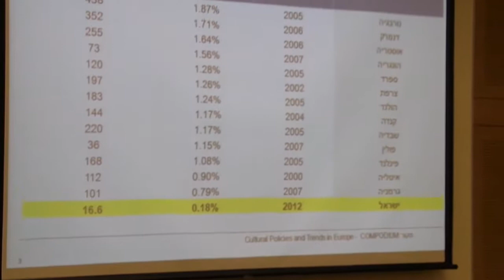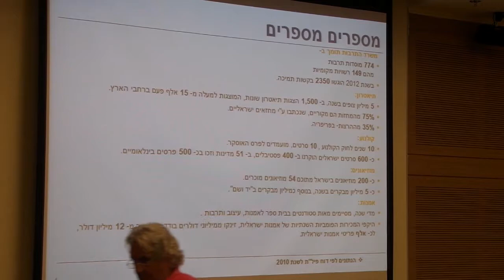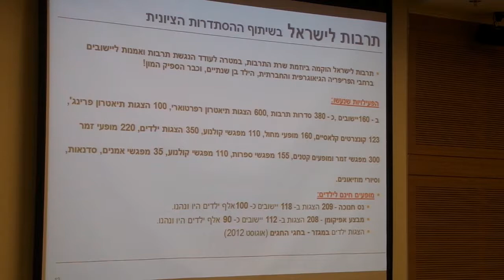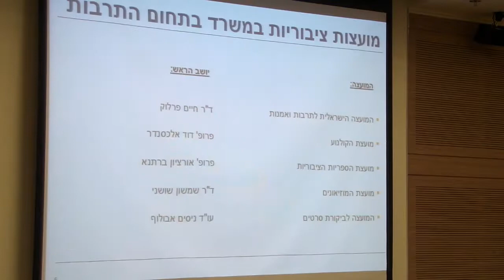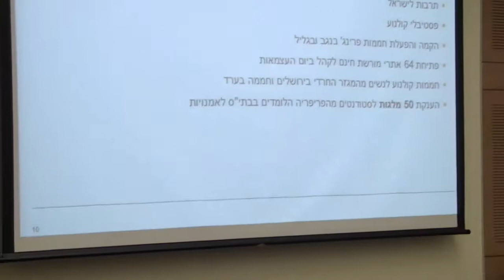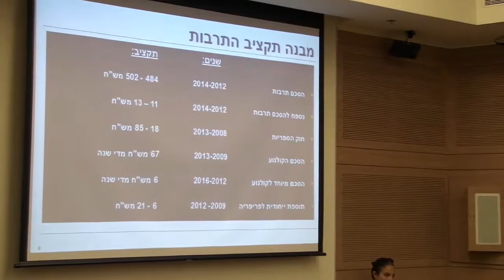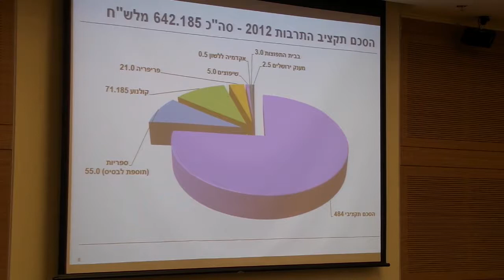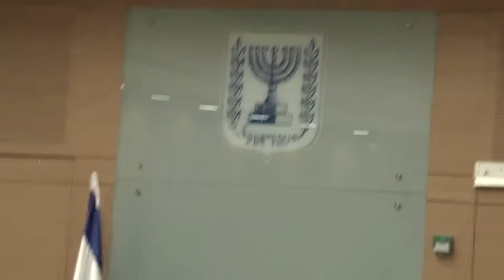מבנה תקציב משרד התרבות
ח"כ ד"ר עינת וילף, יו"ר ועדת החינוך התרבות והספורט קיימה דיון בנושא מבנה תקציב משרד התרבות בהשתתפות שרת התרבות לימור לבנת ומנכ"לית המשרד.